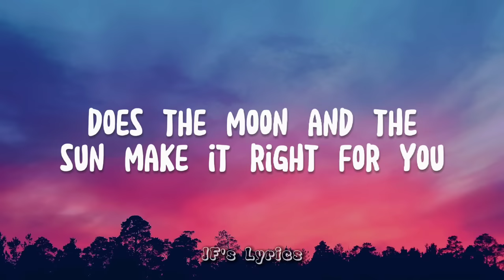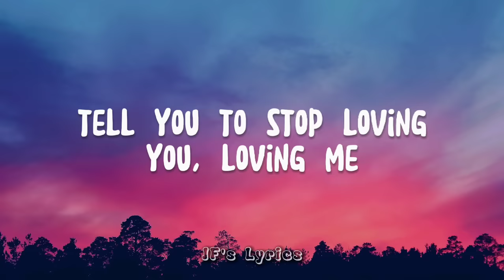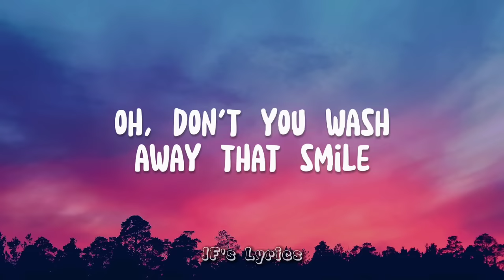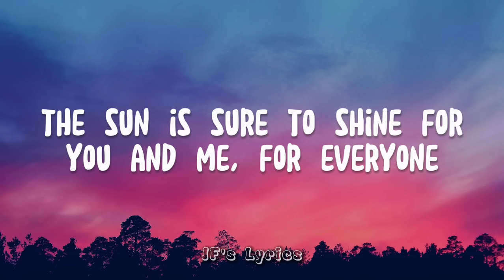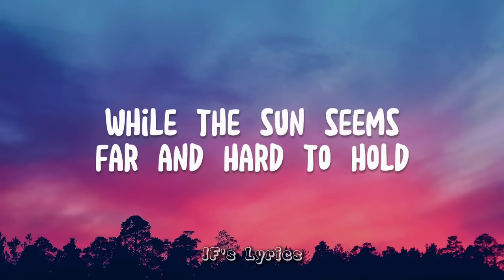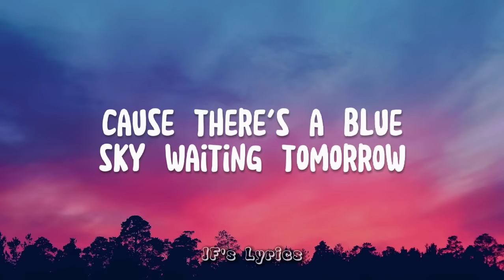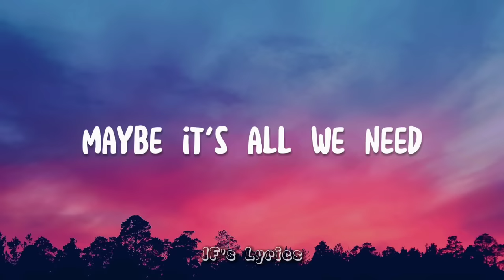BLUE SKY - Hale (Lyrics)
LYRICS :

When do stars fade their light?
Does the moon and the sun make it right for you?
The world maybe, like an endless storm
Chasing a mystery

Is there hate in your heart?
Does your body drop and tell you to stop
Loving you, loving me?
When it all falls down, you just sing with me

'Cause there's a blue sky waiting tomorrow, waiting tomorrow
Shining and shimmering
A blue sky waiting tomorrow, waiting tomorrow
Maybe it's all we need

Oh, don't you wash away that smile
You just look out the window and see the light
It's beautiful to be alive
It's wonderful to live a life

The sun is sure to shine
For you and me, for everyone
So don't be sad, it's just the start
Of a new beginning in your life

Rain will keep on pouring
Some things you can't control
While the sun seems far and hard to hold
It will unfold

There will always be a blue sky
A blue sky waiting tomorrow
Full of hope, yeah, yeah
Full of hope, yeah